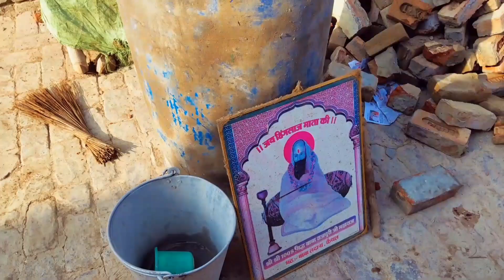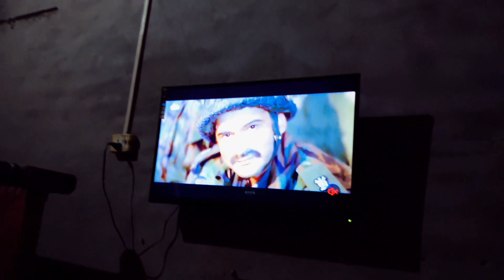मैने पहली बार किया हैं ये चोट लगने वाला काम 🫣 देखिए @sweetymounvlog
राम राम जी आप सभी का स्वागत है sweety moun vlog में यहां पर आपको देखने मिलेंगे पारिवारिक वीडियो और मनोरंजन से भरपूर फैमिली हंसी मजाक और हमारे द्वारा विजिट किए गए जगह की वीडियो हम हर दिन नया व्लोग अपलोड करते हैं और आप से उम्मीद करते हैं कि आप हमारे व्लॉग चैनल Sweety Moun Vlog को सब्सक्राइब करेंगे और बैल आइकन भी दबाएंगे ताकि हमारी हर वीडियो का नोटिफिकेशन सबसे पहले आपको मिलता रहे।

आप अपना प्यार यूं ही बनाए रखें वीडियो को लाइक शेयर कमेंट करके हम आपके लिए हर दिन नई वीडियो लाते रहेंगे एक बार फिर से आप सभी का धन्यवाद
Sweety Moun